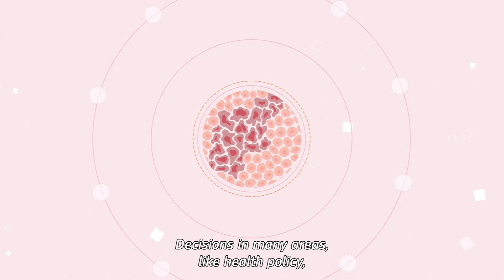How the EU is aiming to Improve Cancer Survival Rates and Reducing Healthcare Costs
Cancer is a major challenge facing Europe, with one in two EU citizens estimated to develop the disease. This devastating disease kills more Europeans under 65 than any other, and the costs of cancer healthcare are rising to around €100 billion in Europe each year.

The European Union is taking action to combat cancer and improve the lives of its citizens. The EU has developed a comprehensive strategy to reduce the burden of cancer, called the Beating Cancer Plan. The Beating Cancer Plan sets ambitious targets for improving cancer survival rates, reducing healthcare costs, and promoting prevention.

One of the key pillars of the Beating Cancer Plan is the establishment of the European Cancer Information System (ECIS). ECIS is a database that collects data on cancer incidence, prevalence, mortality, screening, diagnosis, treatment, and survival across Europe. This data will be used to inform policy development and improve cancer care.

Another important initiative under the Beating Cancer Plan is the development of the EU's Knowledge Center on Cancer. The Knowledge Center will provide reliable scientific and technical information on cancer prevention, detection, and treatment. It will also develop guidelines and quality assurance schemes for screening, diagnosis, and care.

The EU is also investing in cancer research through the Horizon Europe Cancer Mission. The Cancer Mission aims to accelerate the development of new cancer treatments and improve the lives of cancer patients.